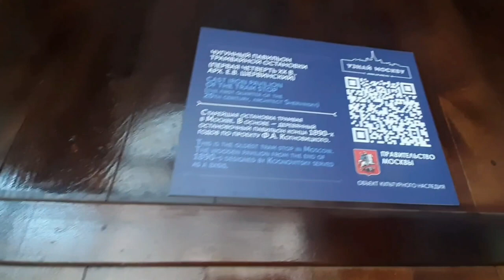Прогулки по Москве. Самая старая трамвайная остановка в Москве